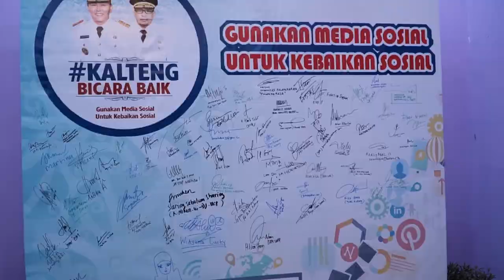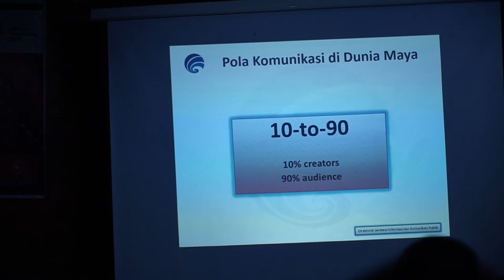Mentri KOMINFO SAATNYA CERDAS BERMEDIA. Palangka Raya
Palangka Bicara baik, semua kembali ke individu masing-masing bagaimana memilah dan memilih yang mana berita baik dan buruk.
saatnya cerdas dalam bermedia, jangan mudah percaya, cari tau kebenaranya, laporkan masalah pada pihak yang berwenang. membuat berita palsu dan hoax akan sama-sama ditangkap dan di penjara sesuai undang-udang ITE. jangan sampai anda menjadi korban hoax. AYO PERANGI HOAX